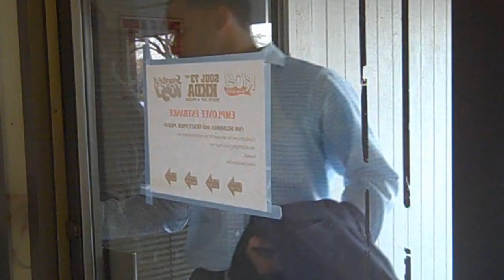Lady Jade's On 21st Date with Country Conrad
Lady Jade's 21st Date with Country Conrad, the winner of 20 Dates in 20 Nights.